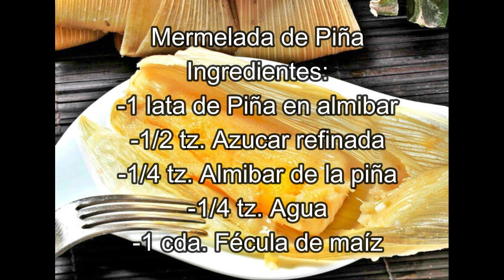TAMALES DE PIÑA / Húmedos y esponjosos / Una receta muy sencilla /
Esta receta te encantará, ya que estos TAMALES DE PIÑA son muy sencillos de elaborar y además no quedan nada secos.

Te garantizamos que te quedan a la primera.

Tips. Si no tienes batidora de pedestal, puedes batir con batidora de mano y de este modo realizar todo el procedimiento siguiendo los mismos tiempos mencionados en el video.
En caso de no tener batidora de ningún tipo, te recomiendo hacerlo de forma manual, batiendo los suficiente a modo de meter aire en tu preparación. El aire es la base principal para que queden esponjados.
Realiza la prueba del agua, coloca un poco de agua en un vaso y deja caer una gota de tu masa, esta deberá flotar.

RECETA PARA 19 ó 20 TAMALES MEDIANOS

Mermelada de Piña
Ingredientes:
-1 lata de Piña en almíbar
-1/2 tz. Azúcar refinada
-1/4 tz. Almíbar de la piña
-1/4 tz. Agua
-1 cda. Fécula de maíz

Masa para Tamales
Ingredientes:
-4 tz. Harina de maíz (Maseca) (Ya sea de la normal ó la especial para tamales)
-2 latas de Leche condensada
-1 tz. Agua
-1/2 tz. Azúcar refinada
-1 tz. Leche entera
-1 tz. Manteca Vegetal o de cerdo
-1 cda. Polvo para hornear
-1 cda. Bicarbonato de sodio
-2 pizcas de Sal
-Colorante vegetal o en polvo amarillo
-2 cdas. Esencia de vainilla o esencia de piña preferentemente

Regalanos una manita arriba, de este modo sabemos que nos estas agradeciendo todas las recetas que grabamos y preparamos para ti, también es importante que te suscribas a nuestro canal para informarte de nuevo contenido.

Como siempre agradeciendo tu visita quedo a tus ordenes.

Chef Victor Zugasti
Punto de Turrón